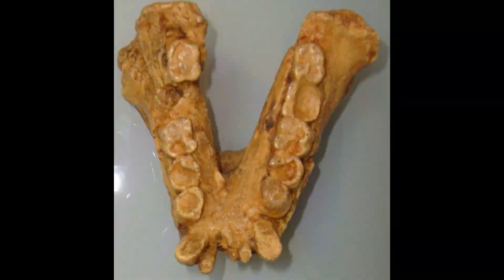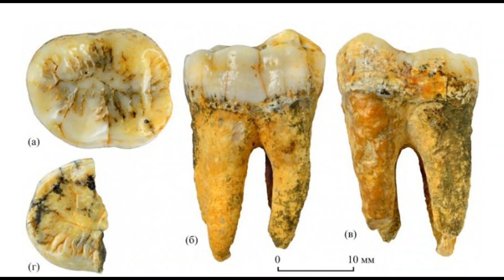ГИГАНТОПИТЕК | Самая большая обезьяна | Гигантский примат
Какой была самая большая обезьяна за всю историю Земли? Какой образ жизни вела человекообразная обезьяна и почему произошло вымирание такого гиганта? Подробнее расскажем в видеоролике.